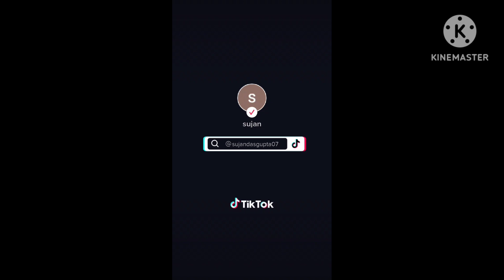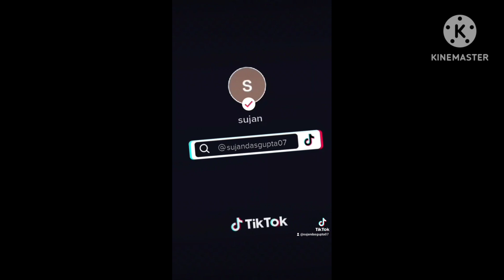মহিমা | মৈত্রী | সুজন মামা